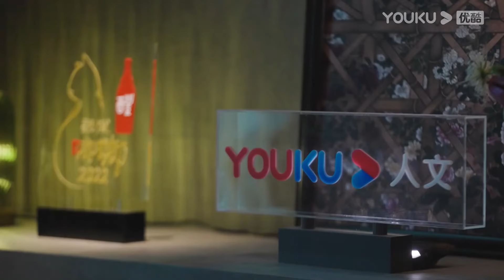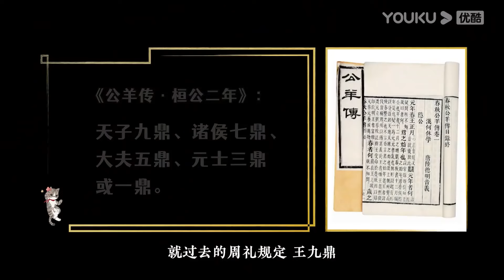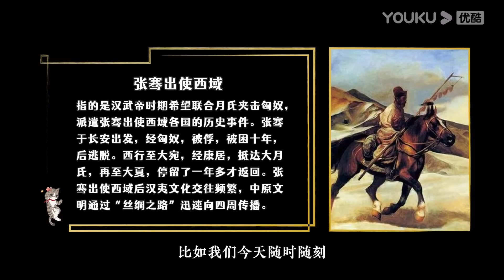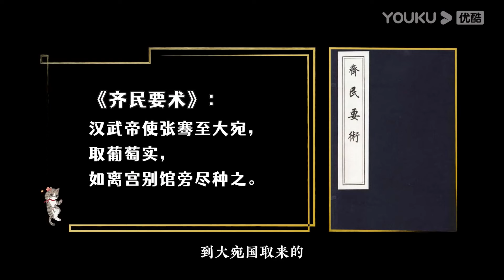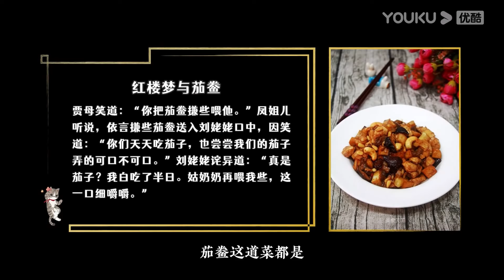古代人都吃什么食物？看完后，你就不敢穿越了！圆桌派